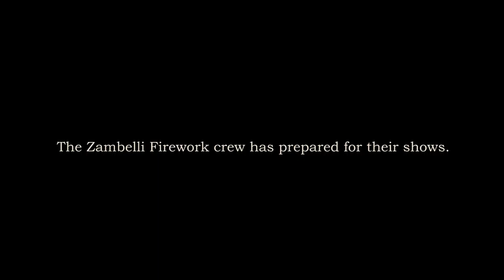Aerial Video Production Services, North Carolina & Maryland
We're focused on helping businesses generate high quality aerial video for the web and television. We can help you create the perfect marketing video, company video, website video, product video, or promotional video with breath taking aerial shots!